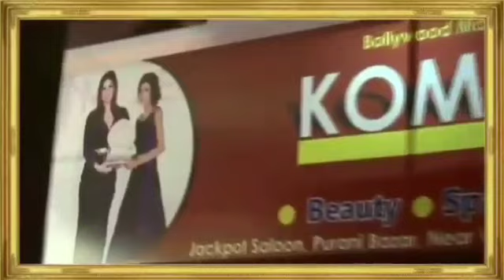विद्यालय विहीन कस्बों में सरकार शीघ्र विद्यालय खोले- ई अजीत